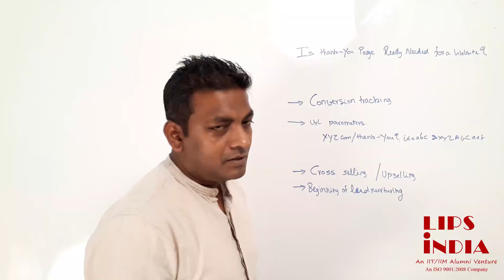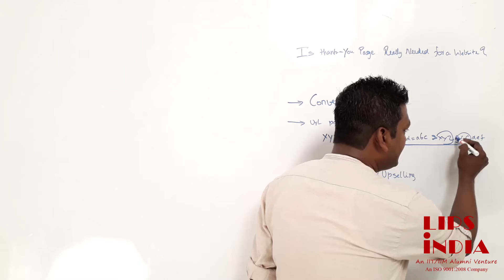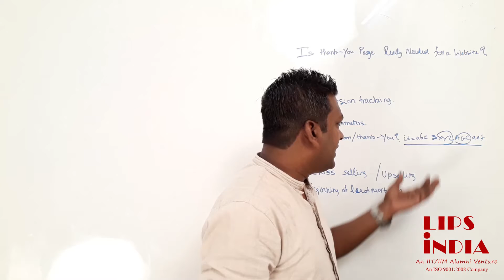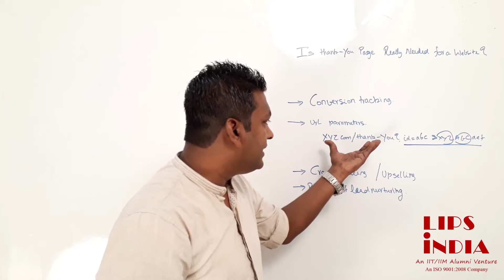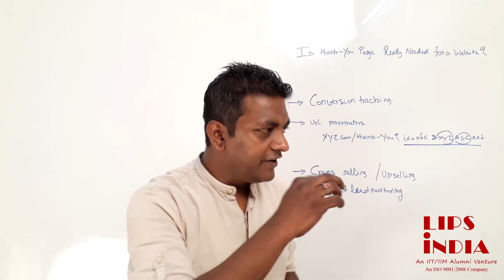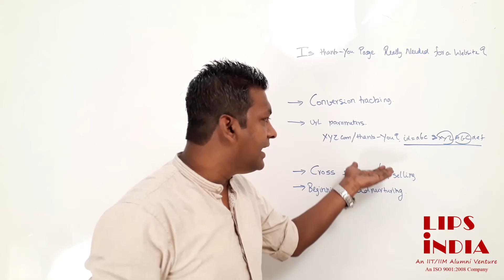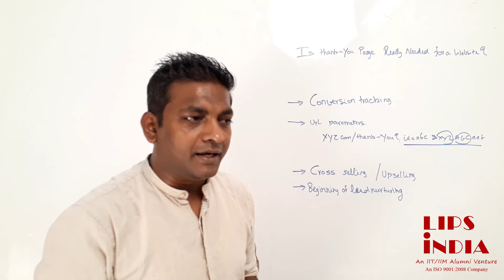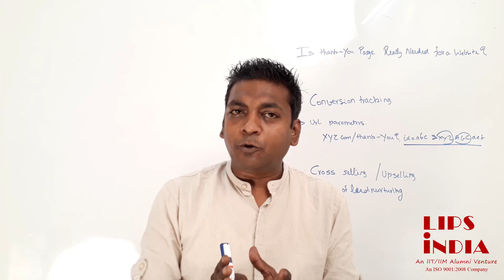IS Thank You Page Really Required For a Website - Anand Kumar, Director LIPSINDIA